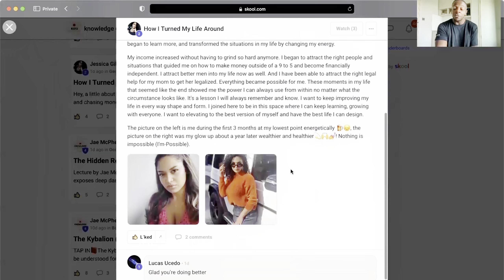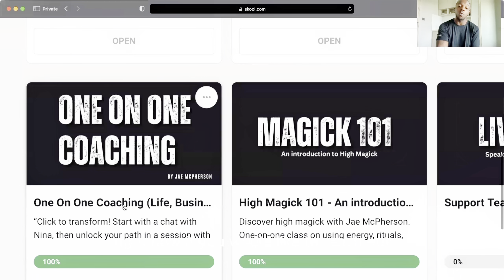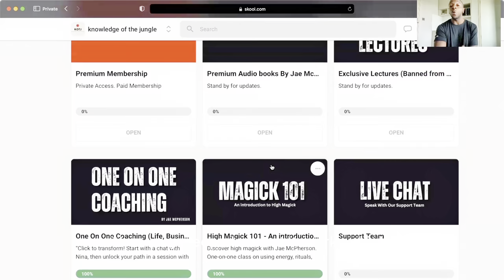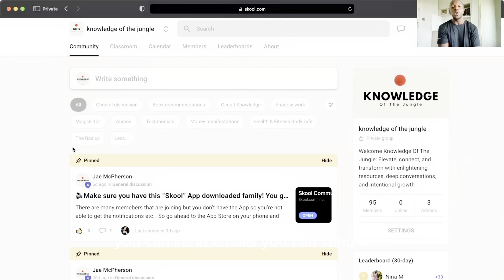How Neville Goddard Can Help You Control Your Mind